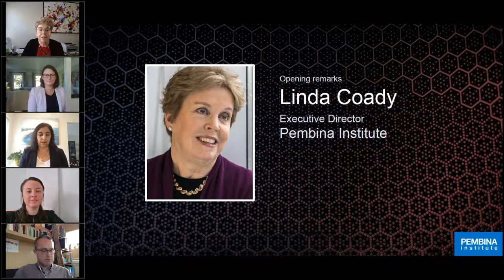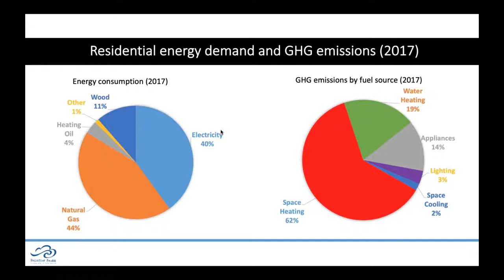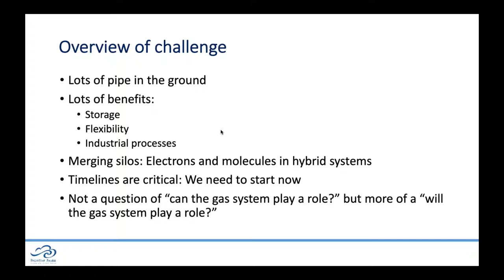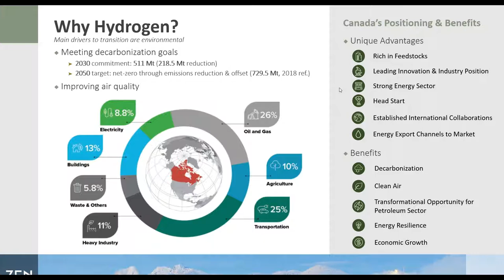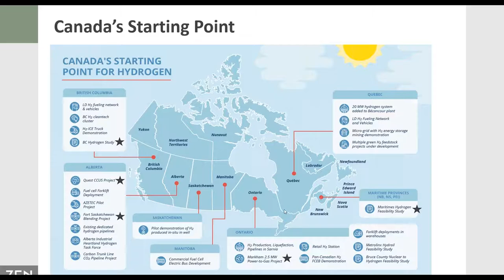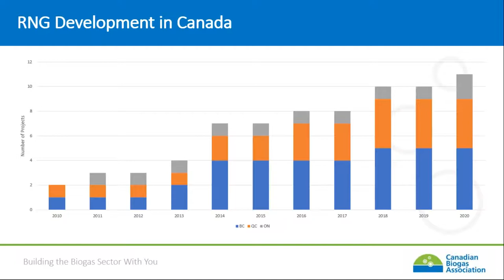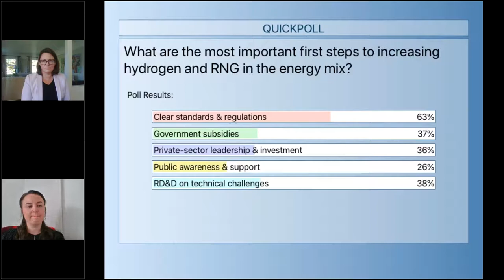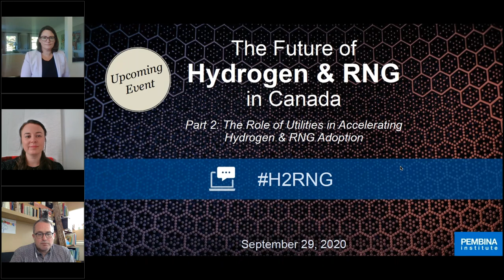The Future of Hydrogen & RNG in Canada, Part 1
Part 1: The Potential of Hydrogen & RNG to Decarbonize Canada’s Energy Systems

This webinar will break down the opportunities, challenges and barriers facing hydrogen and RNG. How are they produced? What are the climate benefits? Where can they be integrated into Canada’s energy systems?